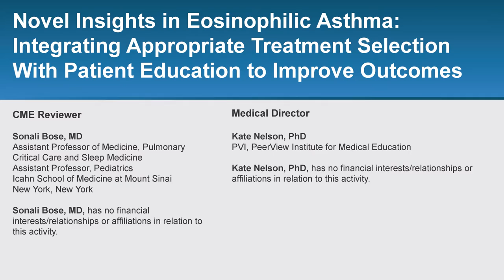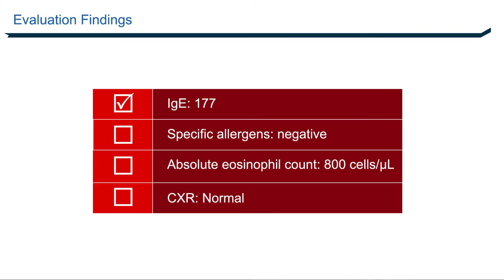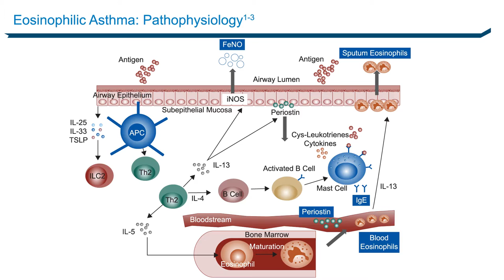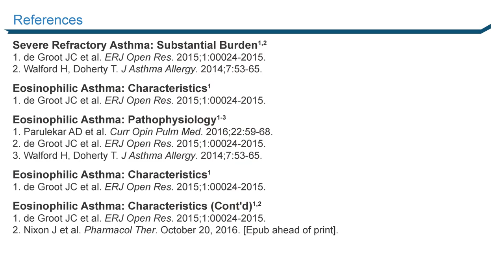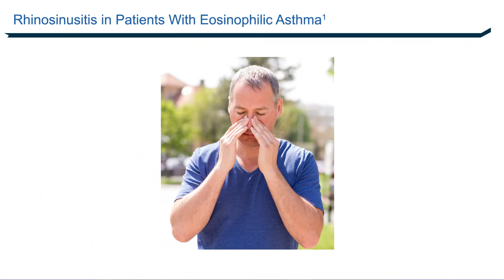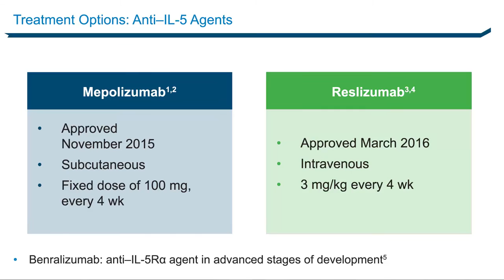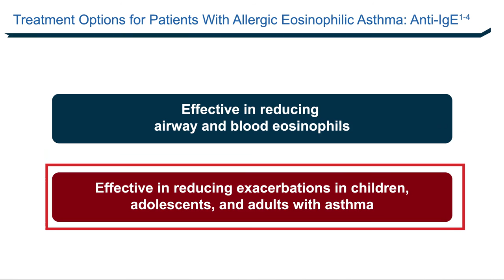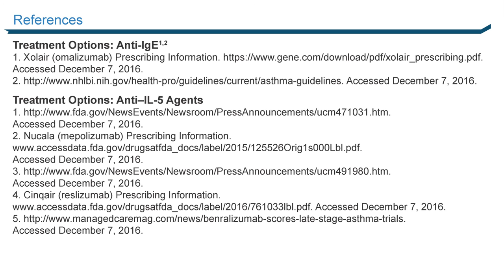Novel Insights in Eosinophilic Asthma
Course Director Linda Rogers, MD, discusses eosinophilic asthma in this CME activity titled "Novel Insights in Eosinophilic Asthma: Integrating Appropriate Treatment Selection With Patient Education to Improve Outcomes." For the full presentation, downloadable practice aids, slides, complete CME information, and to apply for credit, please visit us CME credit will be available until December 19, 2017.